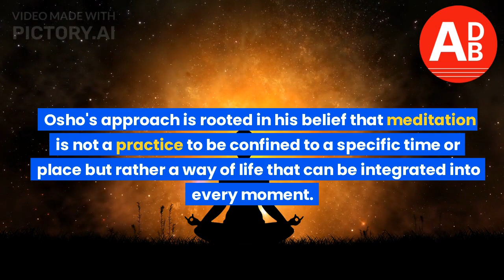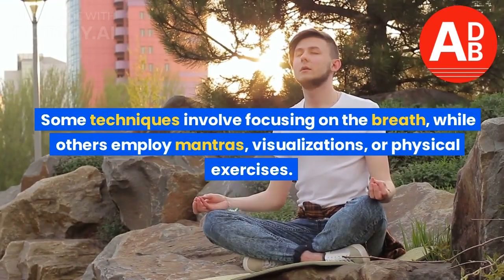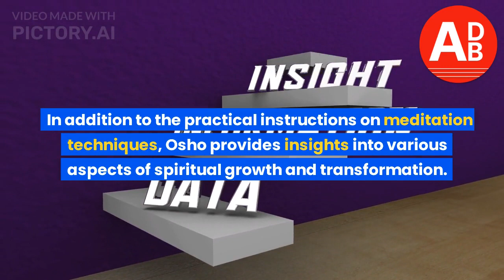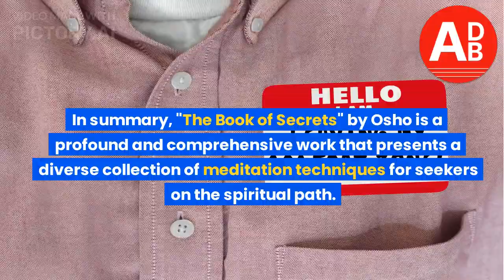Another Day, Another Book : The Book of Secrets by Osho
"The Book of Secrets" is a comprehensive and profound work by the influential spiritual teacher Osho, originally published in 1974. This book presents a collection of 112 meditation techniques from various ancient traditions, providing a guide for seekers on the path to self-realization and spiritual awakening. Osho's approach is rooted in his belief that meditation is not a practice to be confined to a specific time or place but rather a way of life that can be integrated into every moment.

The book begins with an introduction by Osho, where he sets the context for the teachings that follow. He emphasizes the importance of meditation as a means to transcend the limitations of the mind and connect with one's true self. Osho believes that meditation is not about achieving a particular state of mind but rather a state of awareness that allows one to be fully present and conscious in each moment.

"The Book of Secrets" is structured around a series of discourses given by Osho on the 112 meditation techniques. Each technique is described in detail, including its purpose, method, and potential effects on the practitioner. Osho draws from a wide range of sources, including Zen Buddhism, Sufism, Tantra, Taoism, and many others, to present a diverse collection of meditation practices suitable for people from different backgrounds and inclinations.

The meditation techniques in the book vary greatly, ranging from dynamic and active methods involving movement and energy to passive and silent practices focused on stillness and awareness. Some techniques involve focusing on the breath, while others employ mantras, visualizations, or physical exercises. Osho offers guidance on how to approach each technique and encourages readers to experiment and explore, finding the methods that resonate with their individual nature and temperament.

Throughout the book, Osho emphasizes the importance of meditation as a means to transcend the mind's constant chatter and access the realm of silence and stillness within. He guides readers to go beyond the surface level of thoughts and emotions, urging them to dive deep into their own inner being and discover their essential nature. Osho suggests that meditation is a process of self-discovery, leading to a direct experience of one's true self and the realization of the interconnectedness of all existence.

In addition to the practical instructions on meditation techniques, Osho provides insights into various aspects of spiritual growth and transformation. He explores topics such as the nature of desire, the role of the ego, the illusion of the separate self, and the art of living in the present moment. Osho's teachings challenge conventional beliefs and societal conditioning, encouraging individuals to question and transcend limitations imposed by external influences.

"The Book of Secrets" is not a mere manual on meditation; it is a profound exploration of consciousness and the human potential for transformation. Osho's approach is characterized by his unique blend of wisdom, humor, and rebellious spirit. He challenges traditional religious and spiritual dogmas, inviting readers to step out of their comfort zones and embrace their authentic selves.

The ultimate aim of "The Book of Secrets" is to facilitate a deepening of one's awareness and a shift in consciousness. Osho encourages readers to let go of all preconceived notions and expectations, allowing meditation to become a spontaneous and natural expression of their being. The book serves as a guide and a catalyst for those seeking to embark on the journey of self-discovery and inner transformation.

In summary, "The Book of Secrets" by Osho is a profound and comprehensive work that presents a diverse collection of meditation techniques for seekers on the spiritual path. It offers practical guidance, deep insights, and a radical approach to meditation as a means to transcend the limitations of the mind and discover one's true nature. Osho's teachings challenge conventional beliefs and inspire individuals to live with awareness, authenticity, and a sense of inner freedom.